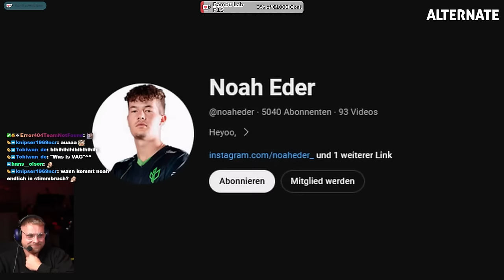Janski will die Glatze sehen - zu unrecht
**=Reflink